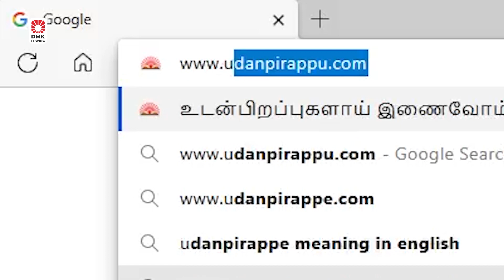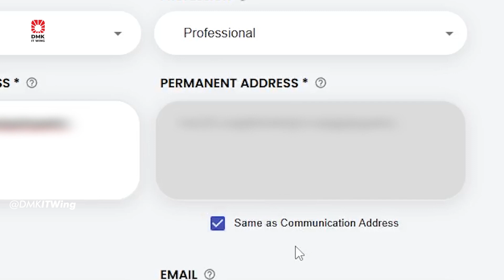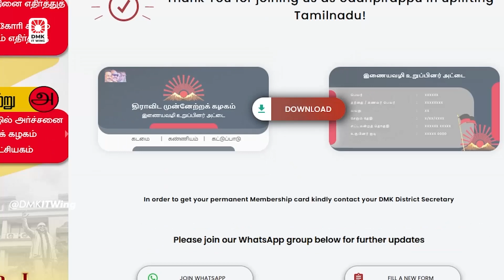உடன்பிறப்புகளாய் இணைவோம் 🖤❤️ | How to join DMK Online ? | இணையத்தில் கழக உறுப்பினர் ஆவது எப்படி ?